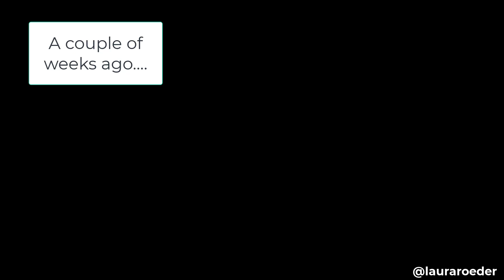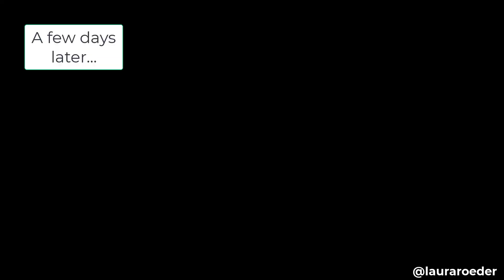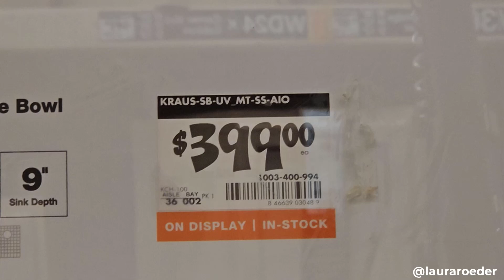Tiny Dancer, More Halloween, and Hello Plan B!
It has been a busy couple of weeks!
We had a couple more viewings but we are pretty sure this crazy market is just not
going to give us a break.
We decided to wait until next year to really try and sell.
It's disappointing but,  we're sure it's for the best.
This "trial run" gave us an opportunity to purge, organize, and upgrade our house.
We updated our bathrooms, got new carpet, about to get new kitchen counters, and repainted here and there.
We are still on the market but, we are not pushing it at this point.
The holidays are fast approaching  and we are ready to relax and not be so stressed.
I'm ready to decorate for Halloween and enjoy the weather cooling down.
Our vacation can't come soon enough!

▬ More Than a Mom of 3 ▬
*** Support Me ***

*** Connect with our business ***

Give me a follow and perhaps buy me a cup of coffee